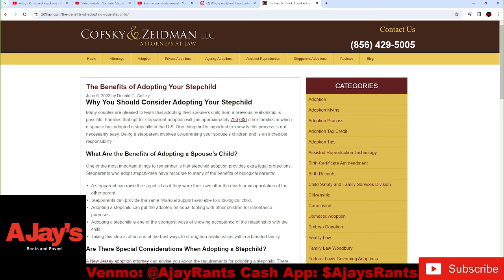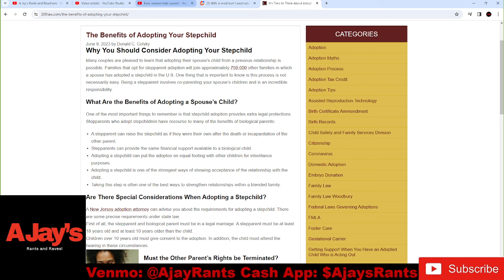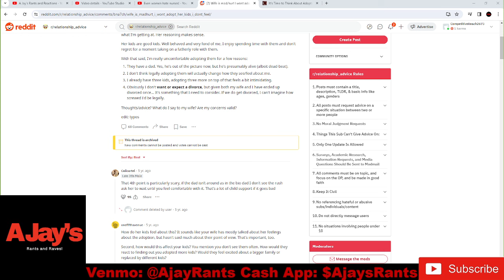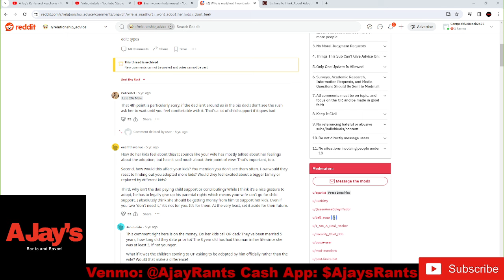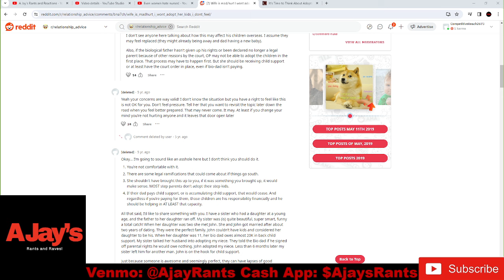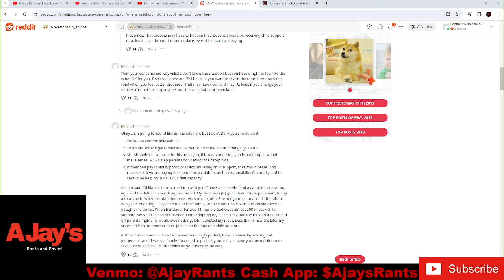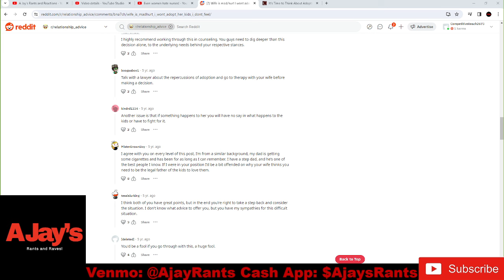Don't adopt a single mom’s kids!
Don't adopt the kids of single moms!